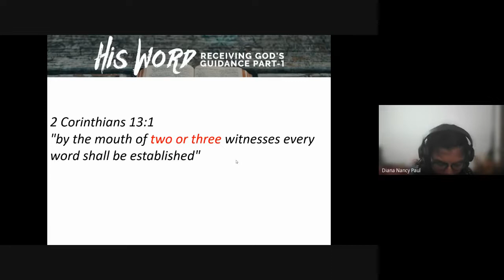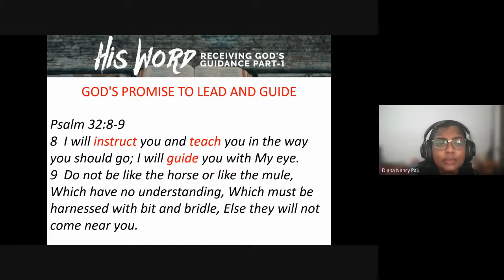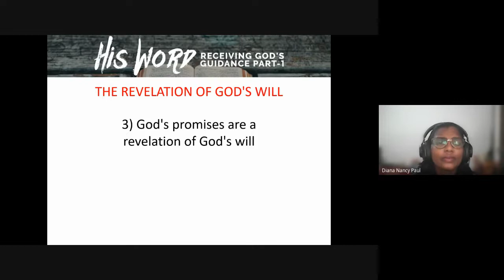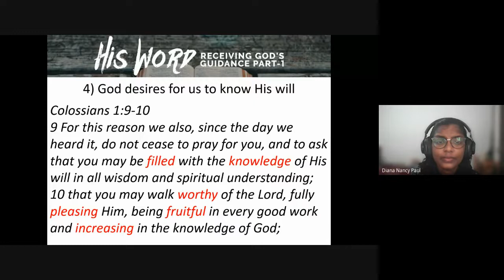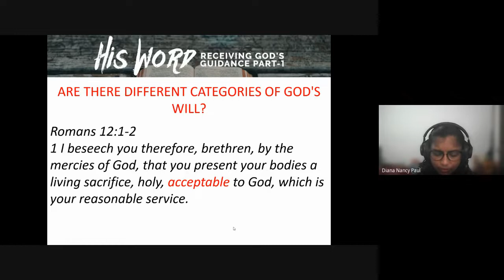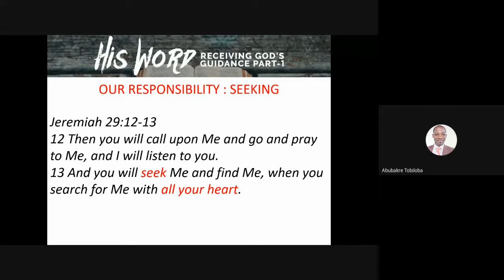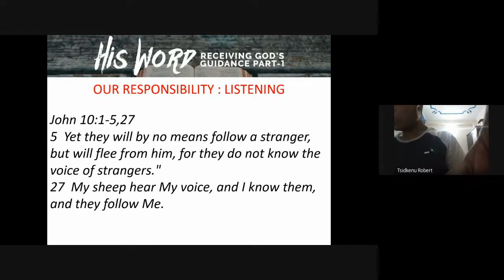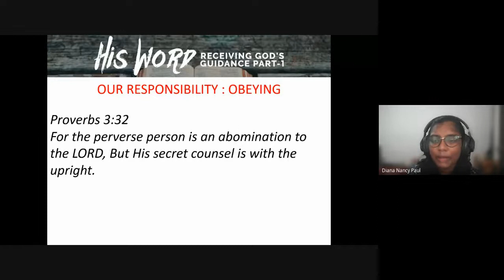Minister's Foundation | Lecture 03 : BC101-MF-20210811